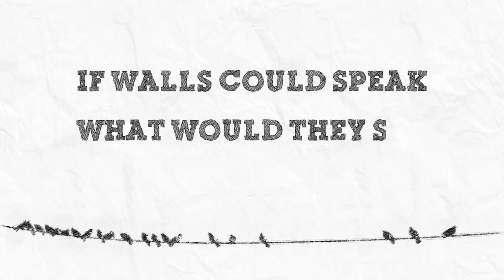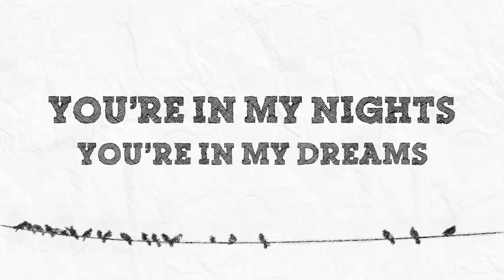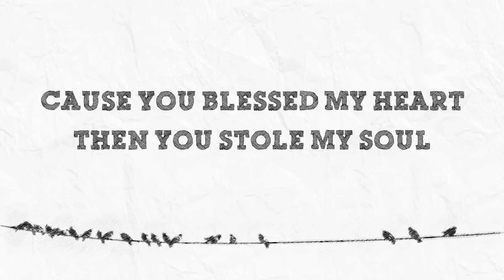Fabel - Into the Wild (Official Lyric Video)